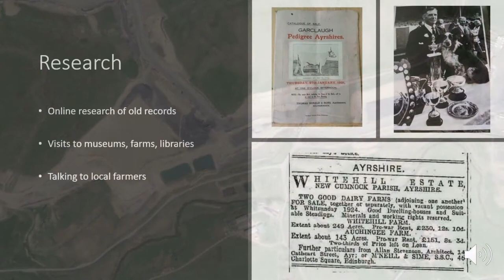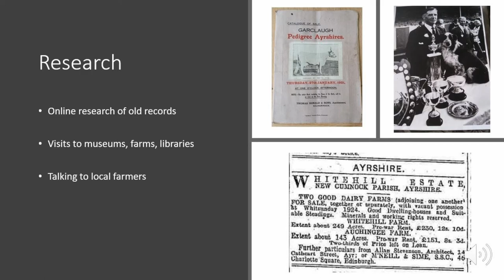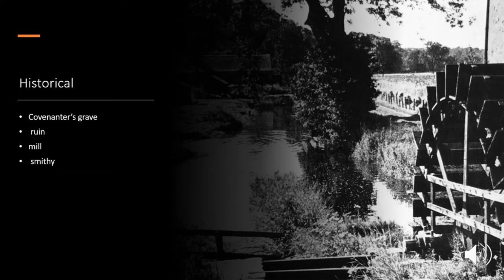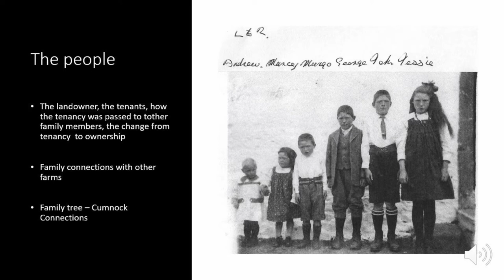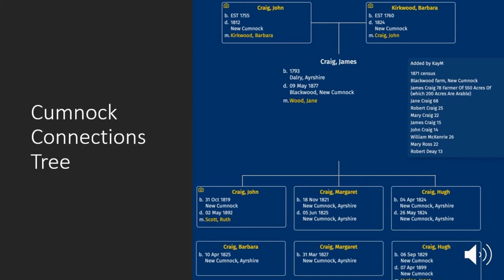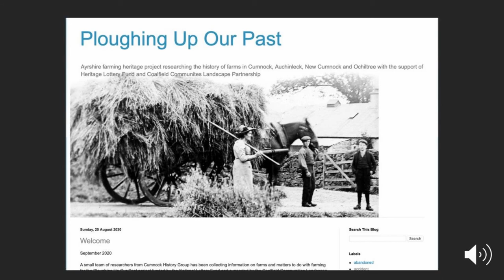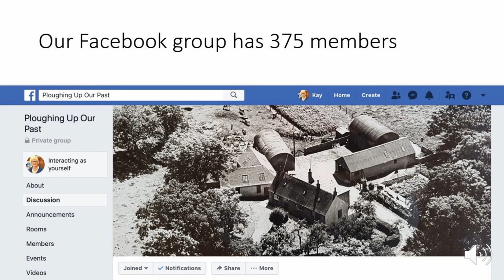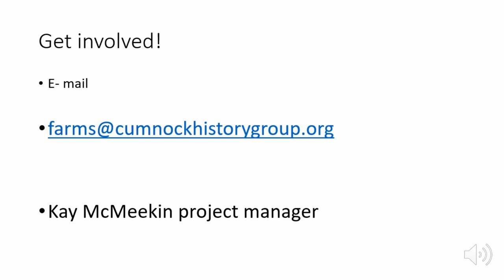Ploughing Up Our Past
a research project on the history of farms in Auchinleck, New Cumnock, Ochiltree and old Cumnock in East Ayrshire